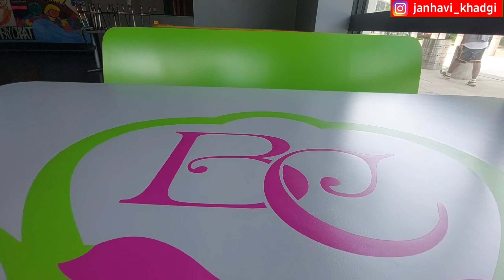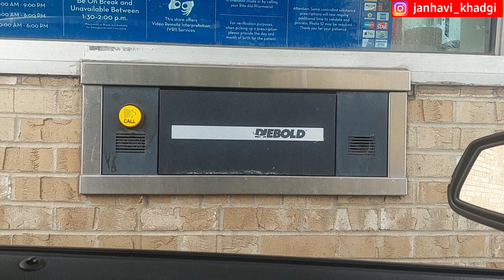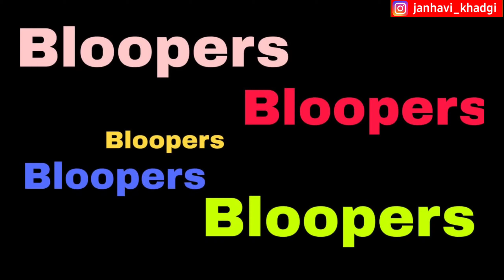Full Busy Day in America | अमेरिका में क्यों करनी पड़ी अचानक से कोरोना टेस्ट